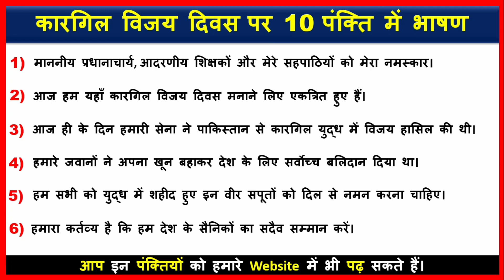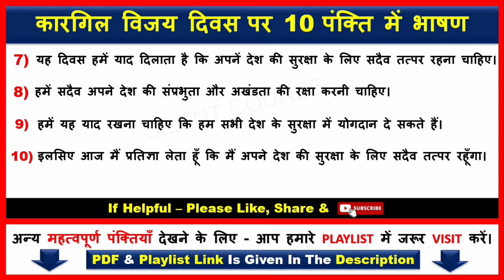कारगिल विजय दिवस पर 10 पंक्ति में भाषण 2024 | 10 Lines Speech on Kargil Vijay Diwas In Hindi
👇 Playlist: Kargil Vijay Diwas Essay/10 Lines

👉 About Video : - Hello my friends today we will learn that how to write कारगिल विजय दिवस पर 10 पंक्ति में भाषण 2024 | 10 Lines Speech on Kargil Vijay Diwas In Hindi